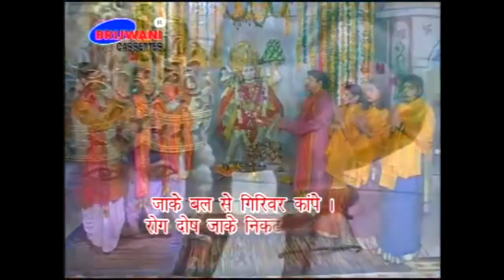Hanuman Bhajan || श्री राम की भक्ति में लीन हनुमान जी के कल्याणकारी भजन || हनुमान आरती